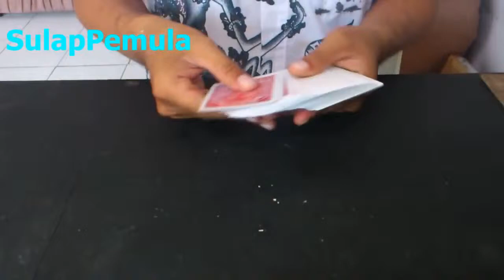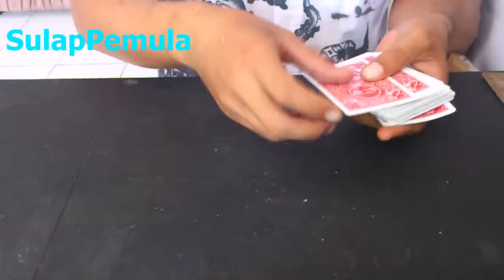sulap gratis menebak kartu pilihan penonton